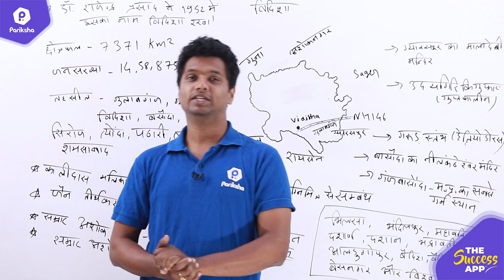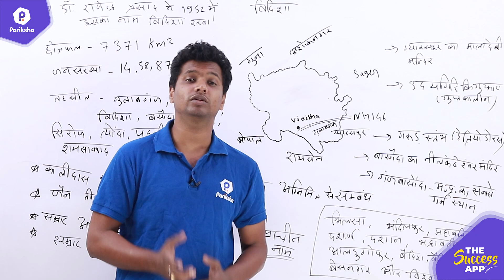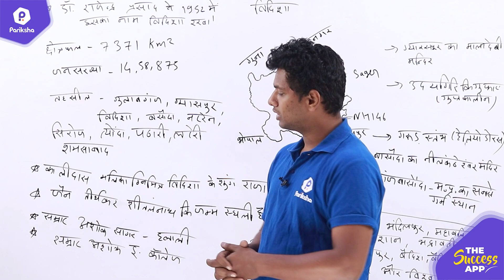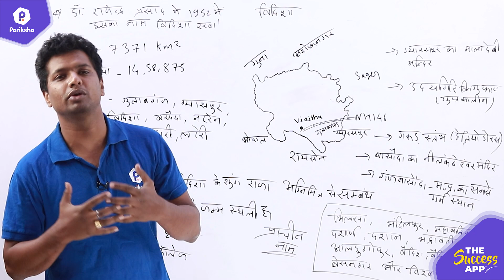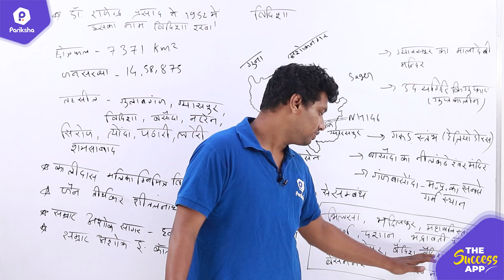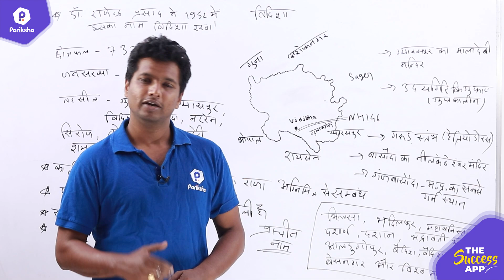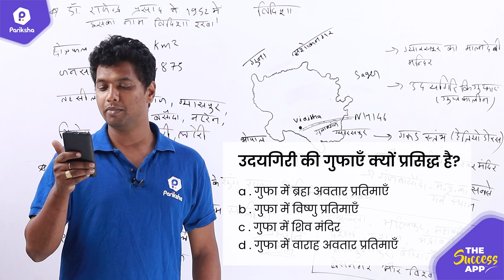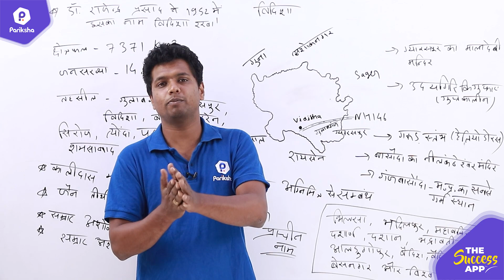Madhya Pradesh - Vidisha ( विदिशा जिला ) MPPSC | VYAPAM | All Mp State Level Exam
हम लाए है आपके लिए मध्यप्रदेश दर्शन इस वीडियो सीरीज़ में आपको मध्य प्रदेश से जुड़े सभी जिले की विस्तार से जानकारी दी जाएगी |

इस वीडियो में आपको विदिशा जिले से जुडी जानकारी दी गयी है |

District Bhopal | MP GK on Map | भोपाल जिला | म.प्र. सामान्य अध्ययन